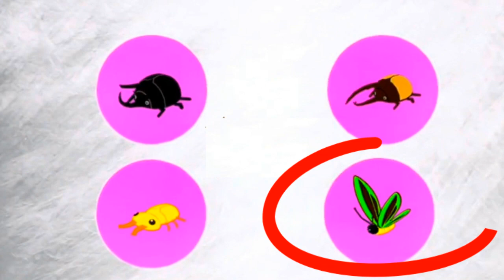PLAY TOGETHER | CÁC LOẠI CÔN TRÙNG HIẾM NGOÀI ĐỜI THỰC SẼ TRÔNG NHƯ THẾ NÀO - PHẦN 1